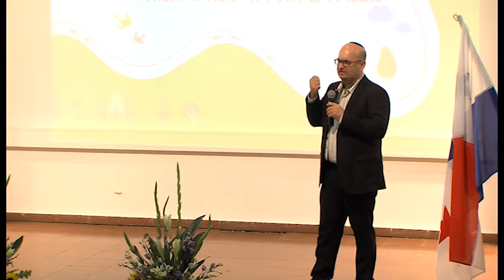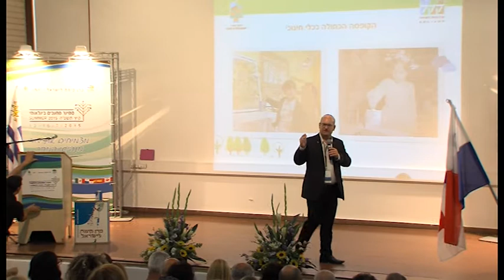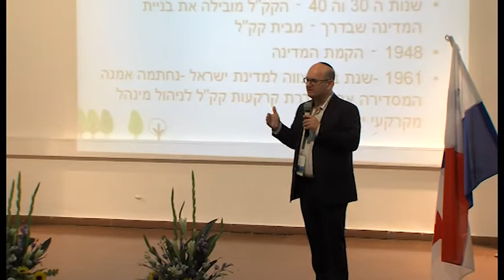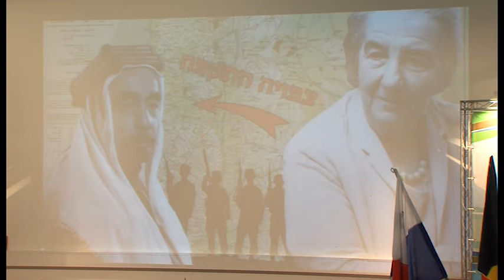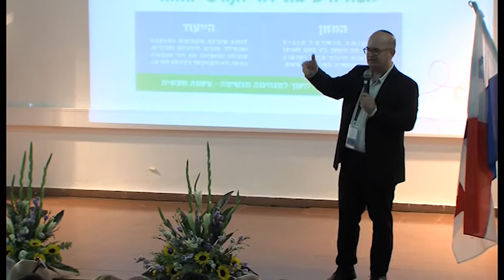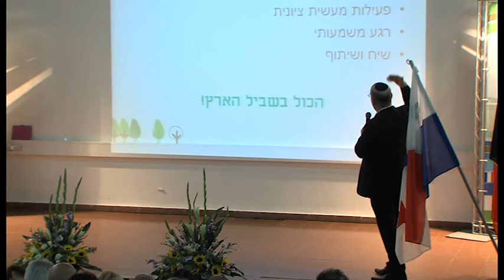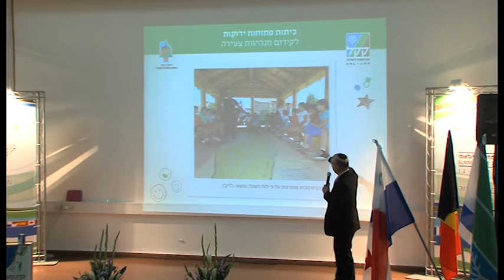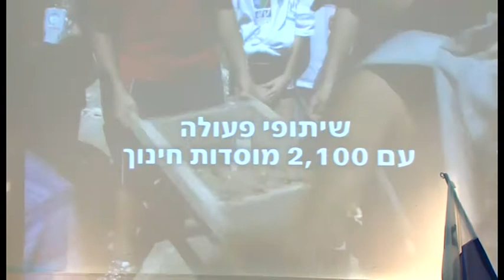החזון החינוכי של קרן קימת לישראל - זהר ולוסקי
הרצאתו של זהר ולוסקי, מנהל אגף החינוך בקק"ל במסגרת סמינר המחנכים הבינלאומי קיץ תשע"ה 2015.

הכנס התקיים תחת הכותרת "מצמיחים את דור מנהיגי המחר", המעידה על תוכנו ועל מגוון הפעילויות, התכניות והתכנים שמהם נהנו המשתתפים.

בין 250 משתתפי הכנס היו כ-100 מחנכים מצרפת ומבלגיה, ועוד כ-20 מחנכים ממדינות אמריקה הלטינית ברזיל, אורוגוואי, פנמה, ארגנטינה, קולומביה ומכסיקו. לכנס הגיעו גם נשיא קק"ל בצרפת, נציגי קק"ל מארצותיהם של המחנכים מהעולם וכ-140 אנשי חינוך ומורים מישראל.
בכנס השתתפו מורים מהארץ ומהעולם ויצאו עם כלים חדשים ומעשירים לחינוך סביבתי וערכי לטובת העצמת החינוך והצמחת דור מנהיגי המחר.